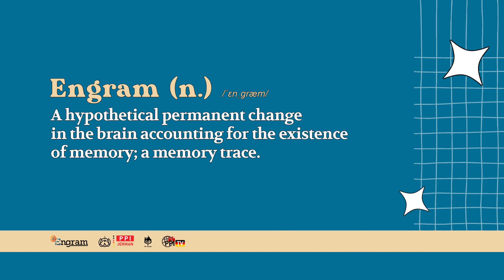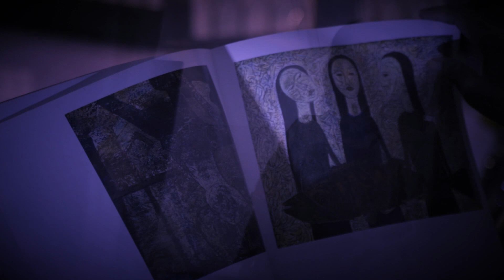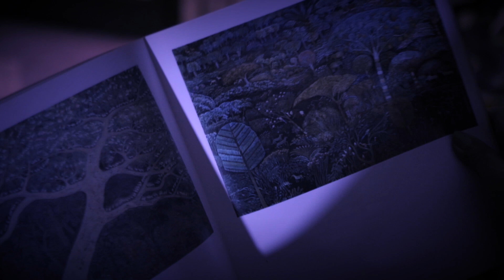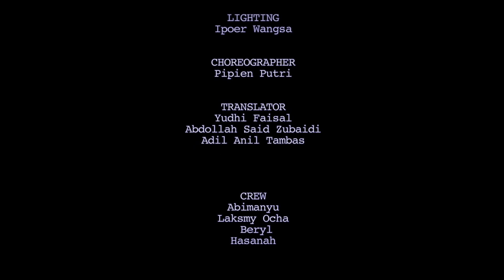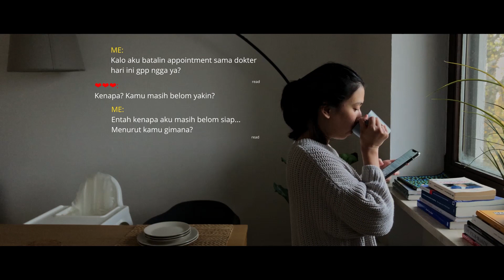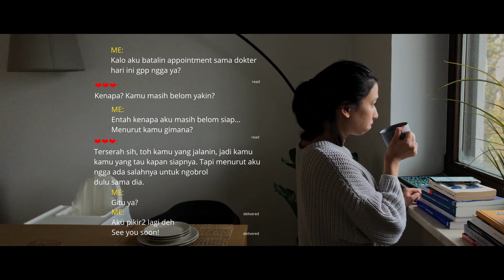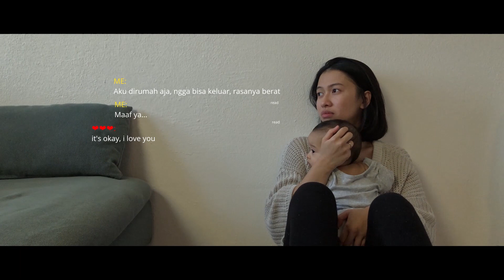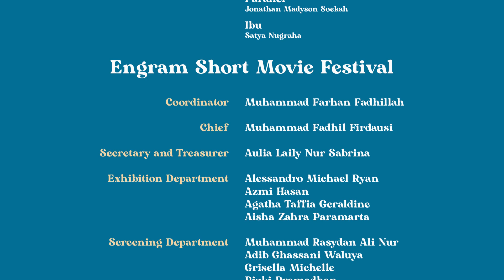ENGRAM Short Movie Festival 2022 Official Selection Screening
Untuk voting film favorit kalian silahkan kunjungi Instagram @engram.smf lalu beli like di poster film yang kalian suka.

🏆 ENGRAM Short Movie Festival 2022 Official Selection 🏆

Seribu Daun oleh Komunitas Tanpa Nama
Sinopsis:
Seorang ibu harus rela berpisah dengan putrinya Dewi yang akan menikah dengan pujaan hati. Dewi sudah siap untuk pergi bersama suaminya Arjuna, tetapi kenangan masa kecilnya kembali padanya. Dia kemudian mulai ragu.

Parallel oleh Jonathan Madyson Soekah
Sinopsis:
Seorang pemuda terjebak di dunia parallel.

Ibu oleh Satya Nugraha
Sinopsis: Karena suaminya bekerja pagi hingga malam, ibu merasa kesepian. Ia mencoba untuk menjalani rutinitas di rumah dengan bermain bersama anaknya. Apakah kegiatan yang ia lakukan sehari-hari dapat mengobati sepinya?

Selamat kepada ketiga film yang terpilih!

Terima kasih juga kepada semua yang telah memberikan karyanya serta membantu jalannya acara ENGRAM Short Movie Festival 2022!

ENGRAM Short Movie Festival 2022 presented by

PPI Jerman (IG @ppijerman)
PPI Frada (IG @ppifrada)
PPI TV Jerman (IG @ppitvjerman)